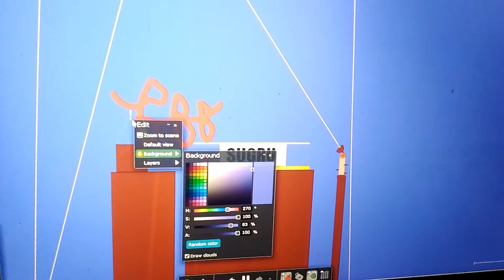Sugru Logo 1995 Destroyed